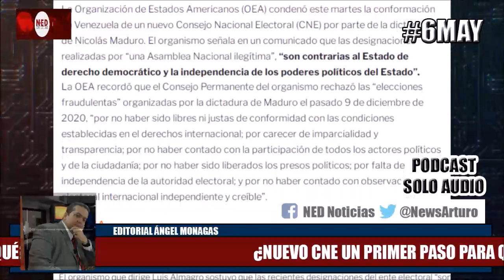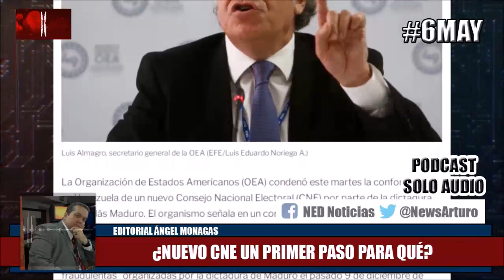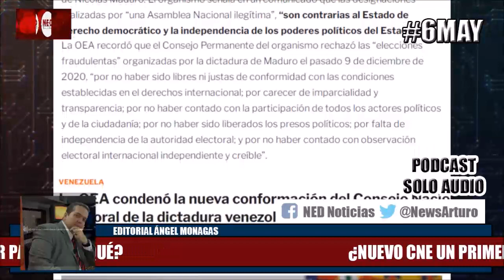NUEVO CNE UN PRIMER PASO PARA QUÉ 6May Editorial Ángel Monagas